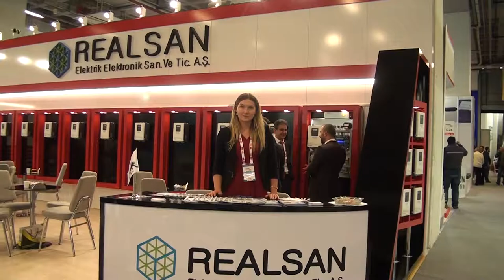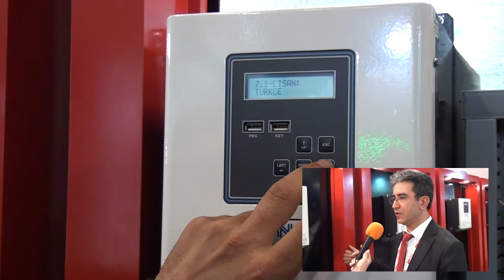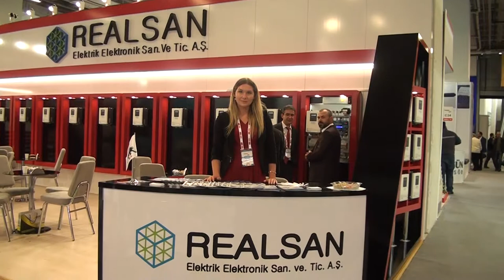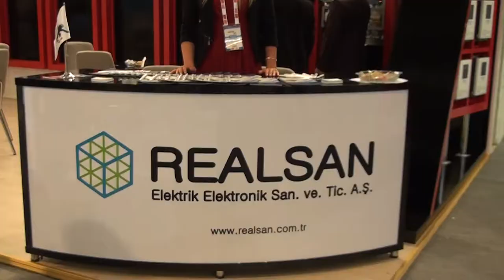Realsan Elektrik A.Ş. - Tüyap Asansör Fuarı 2017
Realsan firması için Tüyap Asansör fuarında hazırlamış olduğumuz fuar tanıtım filmi